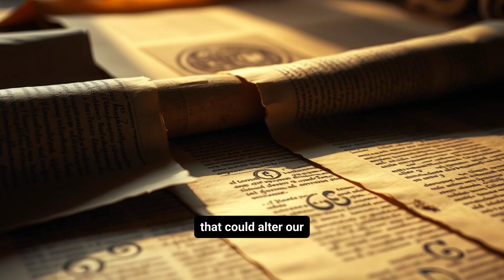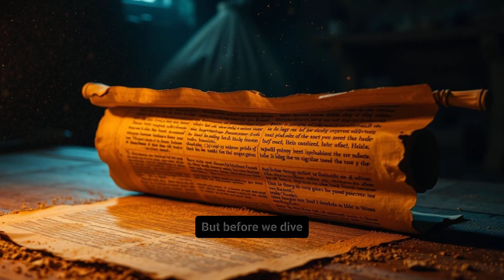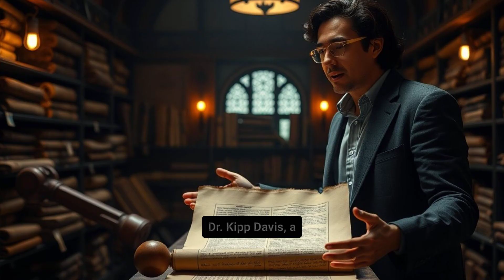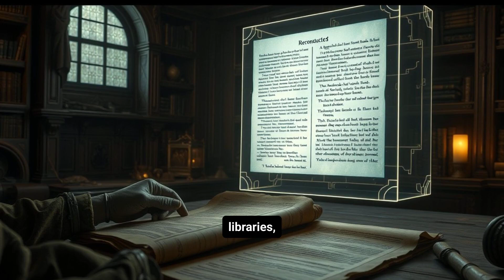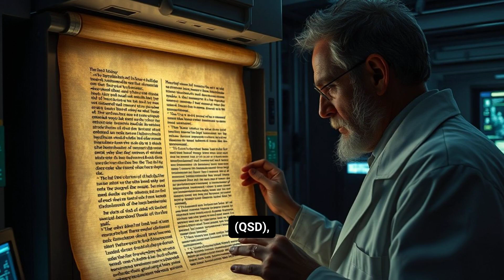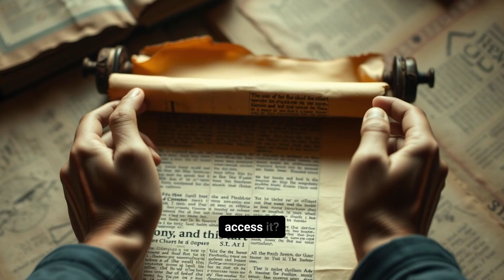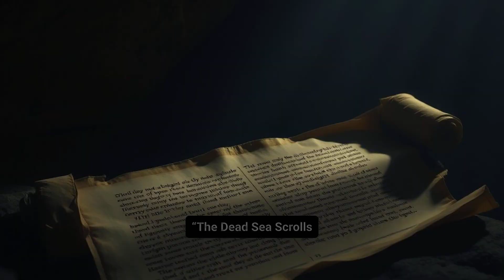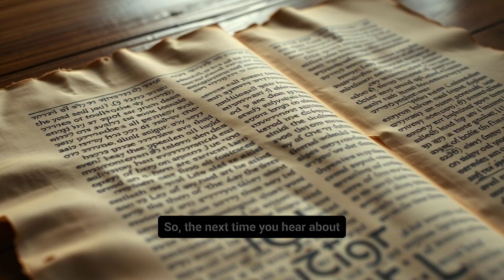AI Unlocks the Dead Sea Scrolls: Hidden Secrets Revealed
🔍 Uncover the Mind-Blowing Secrets of the Dead Sea Scrolls! 🕮✨

Dive into the fascinating world where cutting-edge AI meets ancient mysteries! 🤖📜 Join us on an epic journey through time as we reveal how artificial intelligence is rewriting biblical history and uncovering hidden scribal secrets.

In this groundbreaking documentary, you'll discover:
   - How AI exposed multiple scribes in the Great Isaiah Scroll
   - The shocking truth behind ancient scroll fragments
   - Mind-blowing insights into early Judaism and Christianity's origins

Prepare to have your mind blown as we explore:
   - Cutting-edge AI technologies
   - Incredible archaeological discoveries
   - The untold stories behind ancient texts
Recommended for history buffs, tech enthusiasts, and anyone who loves mind-expanding documentaries! 🌟🔬

Learn how modern technology is unlocking secrets buried for thousands of years. Don't miss this incredible journey into the past! 🕰️🔓